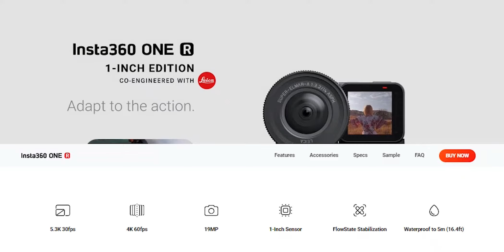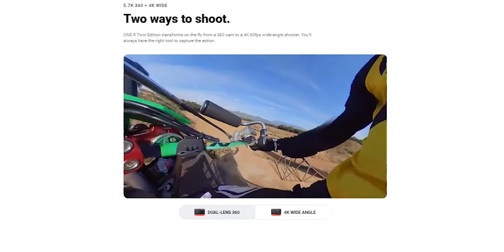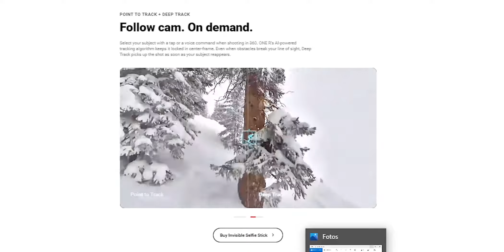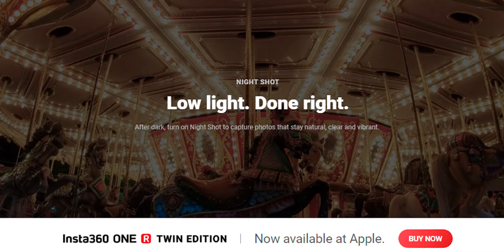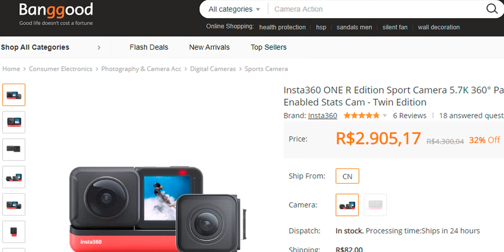Insta 360 One R - Superou a Go Pro ! Português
Link para comprar sua Insta 360 One R Loja Oficial

Introdução
 A câmera insta 360 One R é uma câmera revolucionaria que permite vc gravar vídeos  em Super 5.7K em 30FPS, 4K em 60FPS e Full HD até 200 FPS, ela usa a compressão  a H265 ele possui uma taxa de compressão mais alta e mais eficiente , ela  tirar foto em  12MP. , em formato JPG e RAW que seria a foto em negativo digital, o que abre um grande leque  de correções e ajuste de imagens.
  Tem função HDR para foto e vídeo, que permite imagens mais próximas da realidade, com maiores níveis de contraste.
  O grande diferencial dessa câmera, é que ela é totalmente modular, podendo usar várias configurações diferentes, de acordo com seu uso. No kit original acompanha a lente Fisheye ( a famosa olho de peixe), e lente 360 mas, temos outras de opções de lente a venda  como a da Leica por exemplo que é uma lente de muita qualidade.

Detalhes da câmera:
 O ONE R tem uma certificação em IPX8, que permite mergulhar à  5m de profundidade, sem usar a caixa de estanque. A vantagem disso é você poder captar sons ambiente, já que a caixa de estanque abafa o som, mas se você quiser um mergulho com mais profundidade, aí sim, tem que usar a caixa de estanque, que permite ir até 60m de profundidade.
Ela ainda foi feita resistir a impactos.

Estabilização.
 Ela possui um sistema de estabilização excelente, dispensando o uso do Gimbal. Ela se saiu super bem mesmo em testes super extremos.

Invisible self Stick
 Ela tem um recurso que deixa o bastão de self invisível, que simula como se outra pessoa ou um droner estivesse filmando,  mas só funciona usando a lente 360 ( que vem no Kit)

Funções Timelapse e Hyperlapse
 Tem as funções Timelapse e Hyperlapse, esta última, nada mais é uma do que uma Timelapse em movimento.

Função Point to Track
 É um sistema de rastreamento, em que você seleciona um objeto de interesse na tela, que vai manter sempre bloqueado no quadro central da cena. Mesmo quando obstáculos quebram sua linha de visão, serve também para tirar fotos sempre que o objeto entrar em cena.

Controle de Tempo
 Controle o tempo, é possível aumentar ou diminuir a velocidade do vídeo de forma fácil e intuitiva.

• Função Stop Motion ( mostrar o vídeo)
• Jump Planet ( mostrar o vídeo)
• Time Flip ( mostrar o vídeo)
• Roll Planet ( mostrar o vídeo)

Modo 360
 Modo 360 permite várias perspectivas, que você pode exportar em 360, possibilitando que a pessoa no Youtube escolha o ângulo favorito para assistir o vídeo, ou exportar com os ângulos já definidos

Aplicativo
O aplicativo é bem completo, que permite fazer edições bem profissionais.

Vlog
 A câmera é ótima para fazer vlog, com ela é possível inverter a tela, desta forma você consegue se ver enquanto filma.
 Pode comprar adaptador para microfone externo e usar por exemplo um microfone direcional, ou Lapela. Ou usar o Fone Airpods da Apple.

Comando e voz

E possível ativar principais as funções da câmera por  comando de voz.

Modo noturno
 Mesmo com pouca luz, ela captura imagens fantásticas, com baixo nível de ruído.

Real Time preview
Pelo touch da tela da câmera, permite escolher em tempo real o melhor ângulo.

Acessório GPS Smart Remote ( venda à parte)
 Permite controlar a câmera, mostrando a velocidade real e posição através do GPS do acessório.
Pode ser comandado através do Apple Watch.

Drone invisível ( venda á parte)
 Pode adaptar a câmera no drone e realizar imagens em 360º de forma que o drone se torna invisível. Com este recurso você obtém efeitos bem próximos à imagens surreais.

O kit  3D
Em breve estará disponível o kit que transformará sua câmera em 3D.

Resumindo é uma das câmeras versátil  do mercado, com certeza vai ser sucesso de vendas.